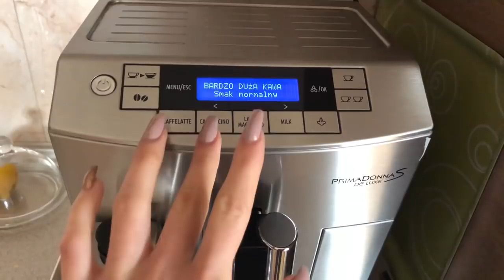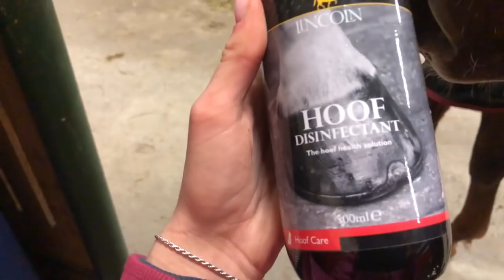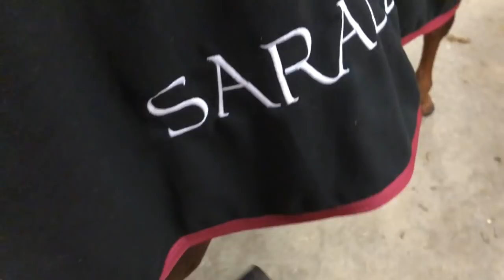Dzień z życia jeźdźca VLOG + rada na wycieranie ogona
Oglądajcie w HD :)
Obczaj także :

SNAPCHAT jagodxd